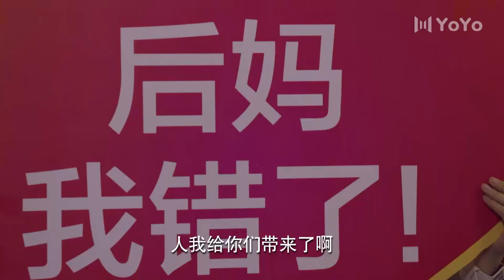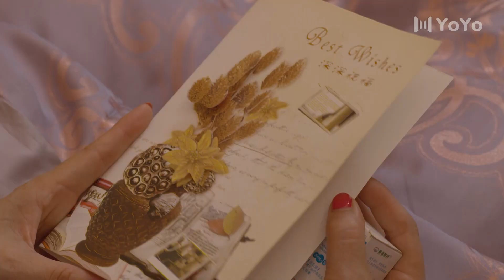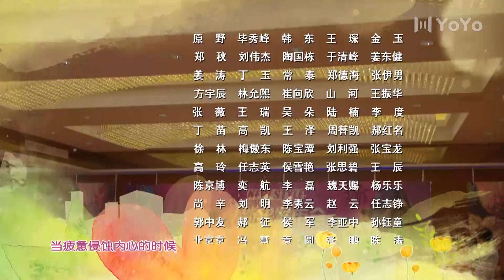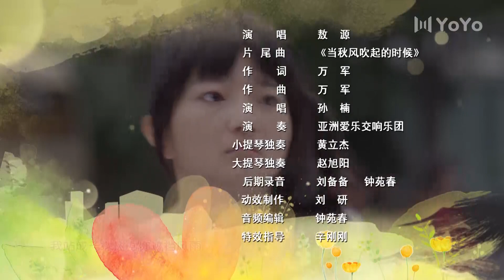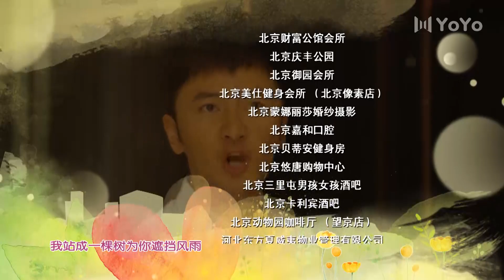待嫁老爸 28（邓伦岳父王志文，人到中年变身钻石王老五，与陈好，刘蓓，朱丹三个女人上演中年人的爱情大作战 王志文，白卉子，陈好，刘蓓 / 朱丹，邓伦 ）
牙医周东风，离异多年，经营着一家口腔诊所，并独自抚养女儿黛黛。黛黛体谅父亲艰辛，不想让父亲孤身一人，希望撮合杂志社女编辑苏简和父亲组成家庭。这时，周东风的前妻、黛黛的亲妈程春红从海外归国创业，使周东风和苏简的生活掀起波澜。同时，苏简的前男友黄凯迪虽然对苏简旧情难舍，却不得不面对家庭的安排与艾莉小姐交往。女艺人文雅偶遇周东风后，也一见倾心，奋力追求。世事难料，在一次突发事故中程春红舍身挽救了女儿黛黛，自己病重入院，苏简、文雅纷纷伸出援助之手，情意温暖人间。程春红、苏简、文雅三个女人以各自不同的面孔出现在周东风的生活之中，使他的人生异彩纷呈，而周黛黛也幸福的拥有了一个老爸和亲妈、后妈、干妈这三个妈的全新生活。